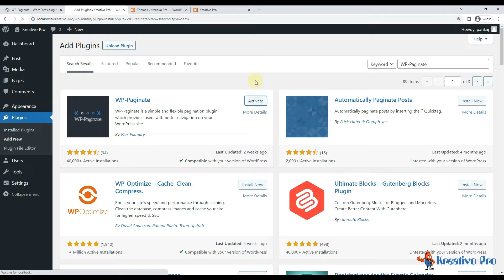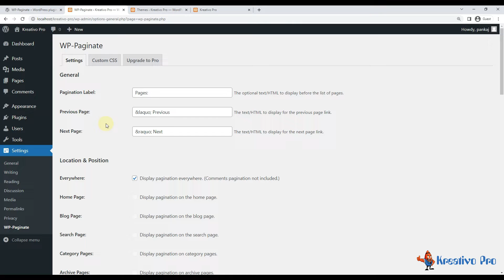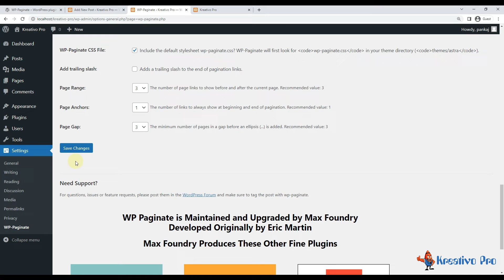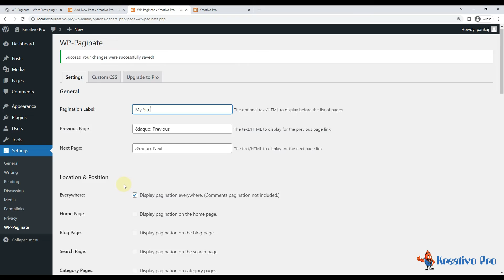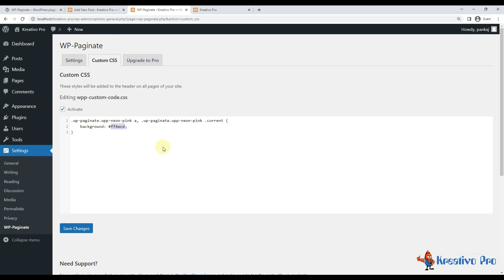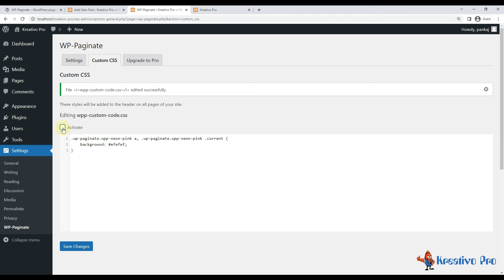How to Add WordPress Pagination With WP Paginate Plugin?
Adding pagination to your WordPress site can be a big help in organizing your content and making it easier for people to browse your site. In this video, we'll show you how to add pagination to your WordPress site using the WP Paginate plugin.

This plugin makes it easy to add pagination to your WordPress site without having to write any code. We'll walk you through the process of adding pagination to your WordPress site, step by step, so that you can get started adding pagination to your site today!

❤️❤️ Show Us Your Love ❤️❤️
I hope you enjoyed my video. I'd love to connect with you in the comments.

📮📮 IMPORTANT NOTICE 📮📮
Want to know the Top 50 WordPress Customization that can make your WordPress website look unique and increase your conversion rate?